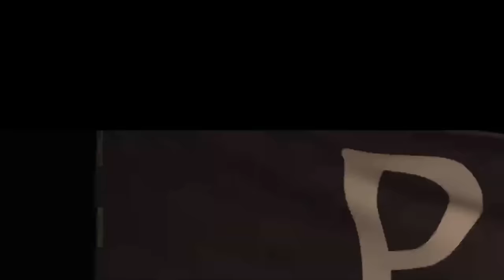From Peasant To HERO - A Mount And Blade Bannerlord Story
Follow the story of Hugh of house Janus, and his quest to go from a lowly peasant, to one of Calradia's greatest rulers!

Editing Help ➤   @LittleFlame23